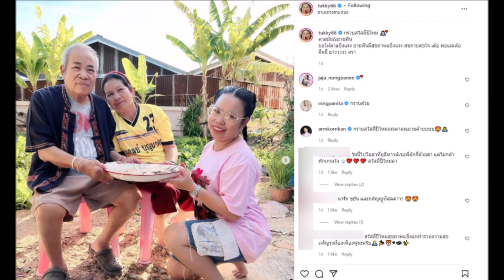ลูกกตัญญู "ตุ๊กกี้" เปย์หนักจัดเงินใส่ถาดมอบให้พ่อแม่เป็นของขวัญปีใหม่